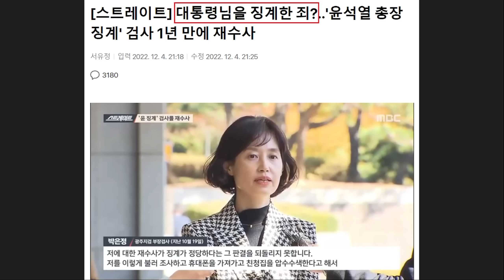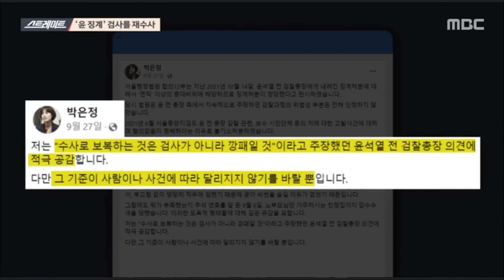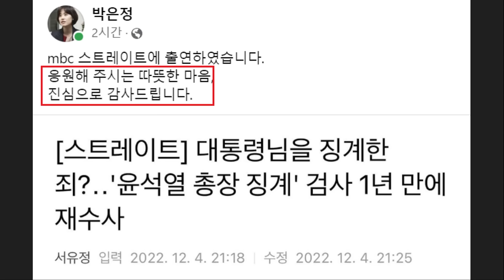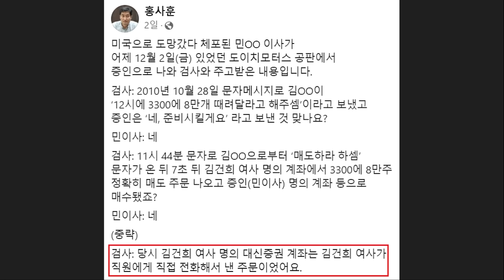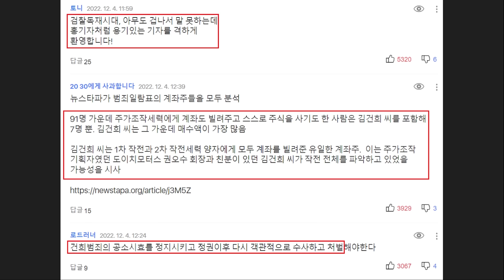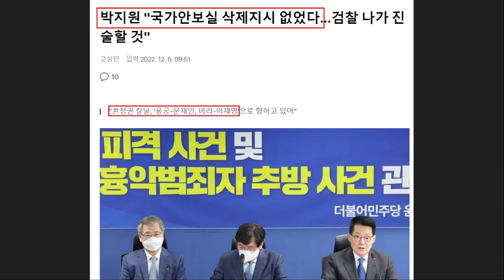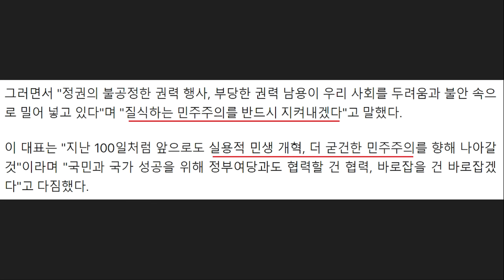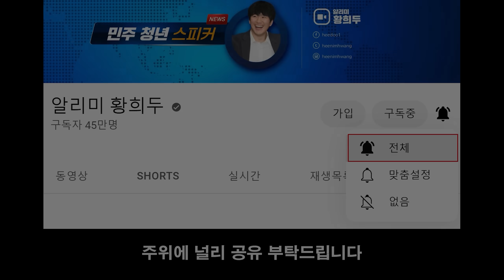폭망한 김건희 '스모킹건' 또 터졌다! 홍사훈 "김건희 주가조작 관련 중요한 사실 까졌는데 보도 안 나와" - 윤석열 총장에 맞선 박은정 검사.. 이재명 대표 취임 100일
영상 설명 : 김건희 씨 도이치모터스 주가조작 스모킹 건 관련 내용, KBS 홍사훈 기자의 일침, 윤석열 당시 검찰총장에 맞선 박은정 검사, 민주당 이재명 대표 취임 100일 소식 등을 요약해봤습니다.

파이낸셜뉴스 - [속보]尹대통령 "자유민주주의 소명 받드는게 예수님 가르침 실천"

[파이낸셜뉴스] 윤석열 대통령은 5일 국가조찬기도회에서 자유민주주의 수호 소명 의지를 밝히며 "저는 이 소명을 받드는 것이 예수님의 가르침을 실천하는 것과 다르지 않다고 생각한다"고 말했다.
윤 대통령은 이날 부인 김건희 여사와 함께 서울 강남구 인터컨티넨탈호텔에서 열린 국가조찬기도회에 참석해 "제가 처음 정치에 발을 딛었을 때의 그 다짐, 자유민주주의를 수호하고 지켜나가겠다는 소명을 이 자리에서 다시 새긴다"며 이같이 말했다.

윤 대통령은 "우리 국민과 국가를 위하는 길이라면 어려운 길을 마다하지 않고 뚜벅뚜벅 걸어가겠다"며 "거룩한 예수님의 사랑으로 대한민국이 새롭게 도약할 수 있도록 성도 여러분께서도 지혜를 모아주실 것을 부탁드린다"고 당부했다.

[홍사훈 기자 페이스북]

"3300에 8만개 12시에 때려달라..."
오늘 재판에서
이보다 훨씬 중요한 사실이 까졌는데 ...
그것도 공판검사 입에서...
이건 아직 보도가 안나오네..
기자들이 판단을 못하는 것일 수 있고...
내부에서 매우 복잡한 싸움이 있는지도...
혹시 있을지 모를 의로운 일부 검사들을
응원합니다.

미국으로 도망갔다 체포된 민OO 이사가
어제 12월 2일(금) 있었던 도이치모터스 공판에서
증인으로 나와 검사와 주고받은 내용입니다.
검사: 2010년 10월 28일 문자메시지로 김OO이
‘12시에 3300에 8만개 때려달라고 해주셈’이라고 보냈고
증인은 ‘네, 준비시킬게요’ 라고 보낸 것 맞나요?
민이사: 네
검사: 11시 44분 문자로 김OO으로부터 ‘매도하라 하셈’
문자가 온 뒤 7초 뒤 김건희 여사 명의 계좌에서 3300에 8만주
정확히 매도 주문 나오고 증인(민이사) 명의 계좌 등으로
매수됐죠?
민이사: 네
(중략)
검사: 당시 김건희 여사 명의 대신증권 계좌는 김건희 여사가
직원에게 직접 전화해서 낸 주문이었어요.

MBC - [스트레이트] 대통령님을 징계한 죄?‥'윤석열 총장 징계' 검사 1년 만에 재수사

[안호영 수석대변인 브리핑]

■ 검찰은 공정과 상식에 따라 대통령 배우자의 주가조작 의혹을 철저히 수사하십시오

지난 2일 법정에서 김건희 여사가 도이치모터스 주가조작에 직접 가담했다는 것을 보여주는 명백한 사실이 공개됐습니다.

주가조작 일당들 사이에 ‘주식을 팔라’는 문자메시지가 전송된 뒤, 단 7초 만에 김 여사가 직접 전화로 매도 주문을 넣었다는 사실은 명백한 통정매매로 볼 수 있습니다.

윤석열 대통령의 배우자인 김건희 여사의 주가조작을 입증하는 증거가 드러났습니다. 하지만 검찰은 묵묵부답으로 시간만 끌고 있습니다.

공범 의혹이 제기된 지 1년이 넘었지만, 김 여사에 대한 소환은커녕 서면조사도 하지 않고 있습니다.

어물쩍 무혐의 처분을 하기 위해 시간만 끄는 것이 윤석열 대통령의 공정과 상식입니까?

국민의 시선을 돌리려는 듯 야당과 전 정부에 대한 보복 수사, 표적 수사만 혈안이 되어 있는 것이 윤석열 대통령의 정의와 원칙입니까?

검찰은 지금이라도 법과 원칙에 따라 윤석열 대통령 배우자의 주가조작 의혹에 대해 철저히 수사하십시오.

살아있는 권력의 칼이 되어버린 검찰은 국민과 역사가 절대 용납하지 않을 것을 경고합니다.

[김의겸 대변인 브리핑]

■ 김건희 주가조작 ‘스모킹 건’이 발견됐습니다

그동안 김건희 여사는 주가조작 의혹과 관련해, 자금과 계좌를 남에게 빌려줬을 뿐 거래내용은 몰랐다고 주장을 해 왔습니다.

그런데 지난 3일 법정에서 김건희 여사가 도이치모터스 주가조작에 직접 가담했음을 보여주는 명백한 사실이 공개됐습니다.

주가조작 일당들 사이에 ‘주식을 팔라’는 문자메시지가 전송된 뒤, 단 7초 만에 김건희 여사가 직접 전화로 매도주문을 넣은 게 확인된 것입니다. 법정에서 검사의 입을 통해 드러난 사실입니다. 명백한 통정매매입니다. 김건희 여사가 주가조작에 직접 가담했다는 확실한 증거입니다.

검찰은 1년이 지나도록 김건희 여사를 소환 조사 한번 하지 않고 있습니다. 아무리 ‘윤석열-한동훈 사단’이 장악한 검찰이라지만 지켜야 할 선이 있습니다. 문재인 전 대통령과 이재명 대표를 겨냥한 보복·표적수사에는 수사 인력을 총동원해서 사냥개처럼 달려드는 게 현 검찰입니다. 그런데 윤석열 대통령 일가 앞에서는 순하디 순한 애완견으로 전락하고 말았습니다.

이제는 도저히 덮어버리거나 뭉개고 지나갈 수 없는 증거가 나왔습니다. 범죄에 사용한 권총에서 아직도 연기가 피어오르고 있습니다. 손잡이의 지문도 선명합니다. 검찰은 즉시 김건희 여사를 소환조사하고 엄단해야 할 것입니다.

검찰에 대한 국민 불신이 극에 달해 있다는 점을 명심해야 할 것입니다.

연합뉴스 - 박지원 "국가안보실 삭제지시 없었다…검찰 나가 진술할 것"

(서울=연합뉴스) 고상민 기자 = 박지원 전 국가정보원장은 5일 검찰이 '서해 공무원 피격 사건' 당시 국정원장이었던 자신을 소환조사할 것이라는 관측과 관련해 "(검찰로부터) 연락이 없다. 연락이 있으면 가겠다. 가서 사실대로 얘기할 것"이라고 밝혔다.

박 전 원장은 이날 오전 KBS 라디오 '최경영의 최강시사'에 나와 이같이 말하고, 당시 국정원이 청와대 국가안보실 지시를 받아 관련 첩보를 무단 삭제·수정했다는 의혹에 대해 "서훈 전 실장으로부터 어떤 지시도 받지 않았고, 삭제 지시도 없었다"고 반박했다.

이어 "관계장관회의나 NSC(국가안전보장회의) 모든 회의에 참석했지만 그런 지시는 없었다는 것을 분명히 밝힌다. 검찰에 나가서도 진술하겠다"고 덧붙였다.

박 전 원장은 해당 사건으로 서훈 전 청와대 국가안보실장이 구속된 데 대해 "남북관계 전문가를 특히 분단국가에서 싹을 잘라 버린다는 것은 중요한 인적 자원의 파괴로, 국익에 반하는 일"이라고 비판했다.

그는 "정치인도 아니고 전문가인 이러한 인적 자산이 구속됐다. 저는 참 이건 아니라고 생각한다"면서 "미국의 정보기관도, 나아가 북한에서도 굉장히 아쉬워할 것"이라고 강조했다.

박 전 원장은 피격 사건을 비롯한 일련의 검찰 수사에 대해 "저는 정치 보복이라고 본다. 윤석열 정권의 칼날이 용공-문재인, 비리-이재명으로 향하고 있지 않으냐"고 비판했다.